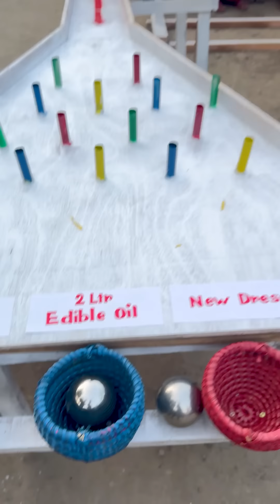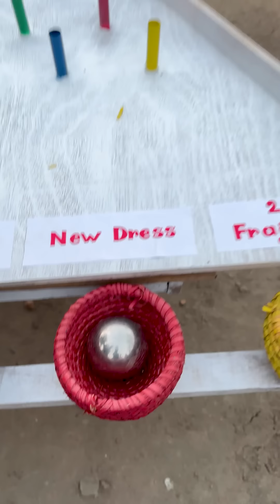Who wins all the useful rewards in this new interesting game ? Village women happy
Hello Everyone welcome to SS Food Challenge. We are here for entertain you through interesting game challenges. Hope you all enjoy !!

Md. Omar Sunny Somrat
Founder & Owner